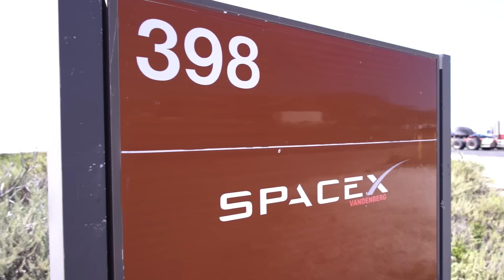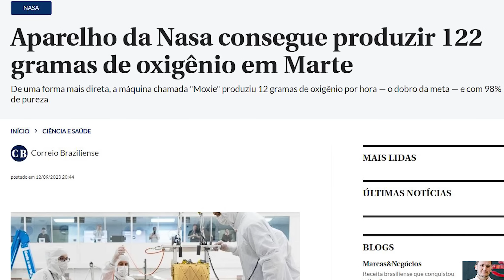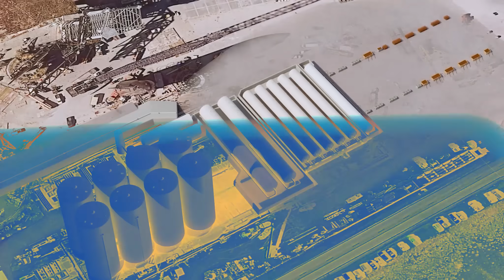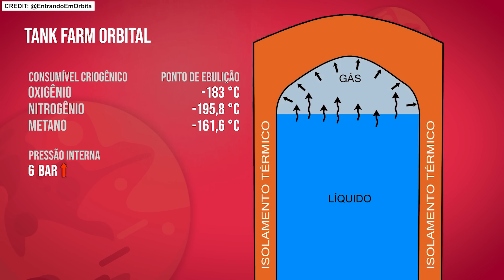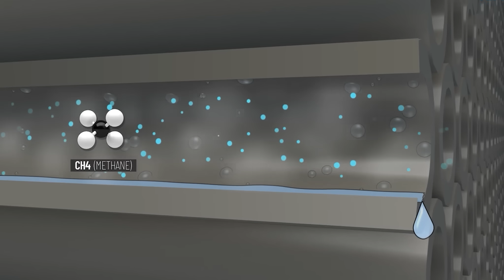Onde a Spacex Consegue Mais de 4.500 Toneladas de Combustível Para o Starship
Onde a Spacex Consegue Mais de 4.500 Toneladas de Combustível do Starship

Credit:

🎶 ScottBuckley On YouTube:  @ScottBuckley
⭐SpaceX on YouTube: @spacex
⭐NASA on YouTube: @nasa
⭐Whataboutit on YouTube:   @Whataboutit
⭐Starship Gazer on YouTube:  @StarshipGazer
⭐Blue Origin on Youtube:  @blueorigin
⭐RGVAerial Photography on Youtube:  @RGVAerialPhotography
⭐EntrandoEmOrbita on Youtube:  @EntrandoEmOrbita
⭐LabPadre on Youtube: @LabPadre
⭐Cbass Productions on Youtube:  @CbassProductions
⭐ExxonMobil  on Youtube:  @ExxonMobil
⭐ExxonMobil  on Youtube: @tin
⭐ NASASpaceflight on Youtube:  @NASASpaceflight
⭐SpaceX 3D Creation Eccentric on Youtube:  @Spacex3DCreationEccentric